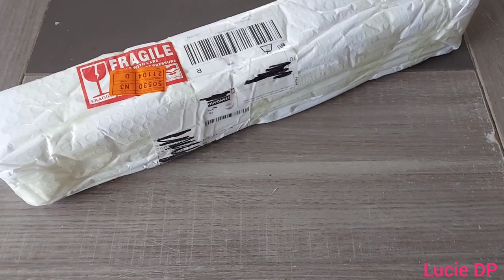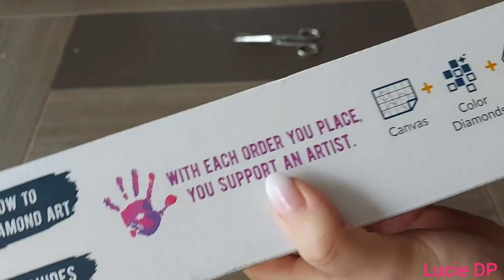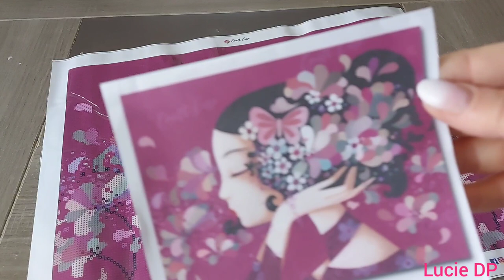diamond painting unboxing Craft-Ease